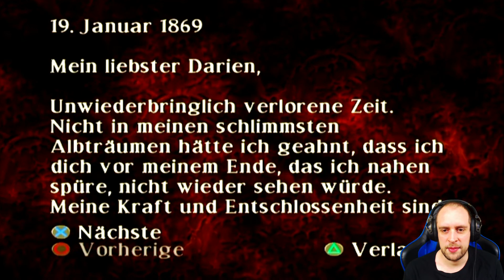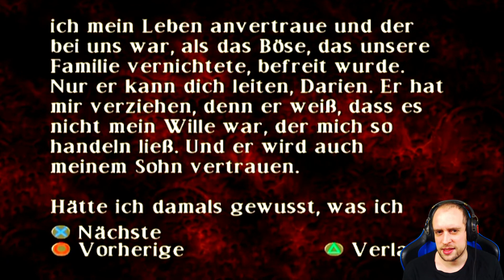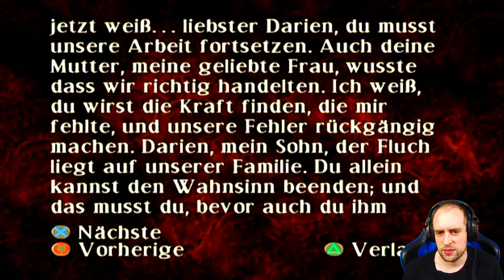Curse: The Eye of Isis #01 ● Nachts im Museum ● Sonic X Game Curse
► Curse: The Eye of Isis

Sie werden ins neunzehnte Jahrhundert versetzt und ein Fluch lässt Sie in die graue Welt mit Schrecken und spannungsgeladener Action eintauchen. London im Jahre 1890: Auf rätselhafte Weise verschwindet eine kostbare ägyptische Statue, "The Eye of Isis", aus dem Britischen Museum. Auf der Skulptur lastet ein Fluch, der Wahnsinn, Tod oder Chaos auslöst. Held des Spiels ist der junge Ingenieur Darian Dane, der sich auf der Suche nach der Statue unversehens in ein Albtraumszenario aus Mord, Grauen und dem abgründig Bösen versetzt sieht.

Social-Media